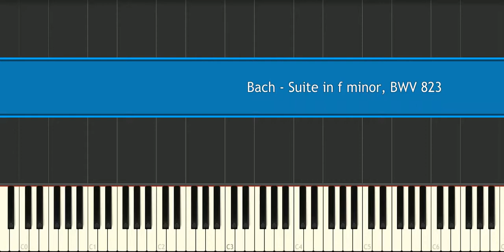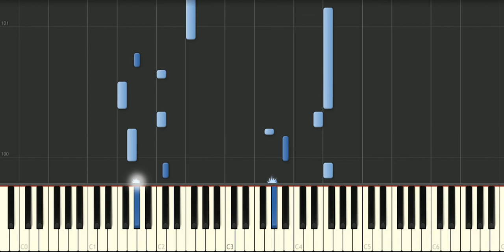Bach - Suite in f minor, BWV 823 - Piano Tutorial Synthesia